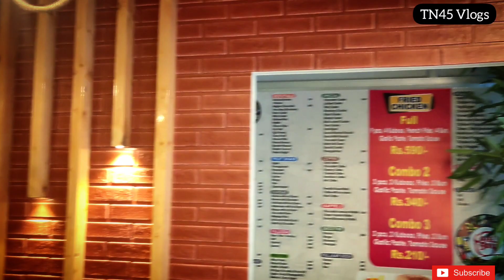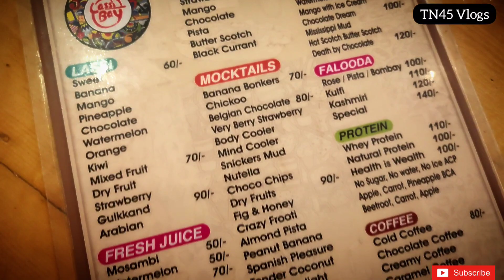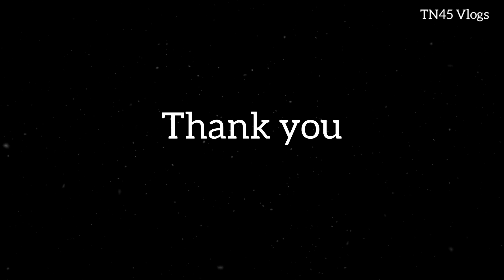EXPERIENCING LASSI BAY | TRICHY | TN45 VLOGS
This is a vlog on Lassi Bay located in Trichy and I've tasted a strawberry Milkshake and Chicken Momos with French fries. The infrastructure is awesome and the food is too good and you can also visit and enjoy with family. Location given below,

Shop details:
Lassi Bay,Thennur
N0,24,Sasthri Road, Thennur High Rd, Tiruchirappalli, Tamil Nadu 620017
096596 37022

Strawberry Milkshake : 110/-
Chicken Momos : 80/-